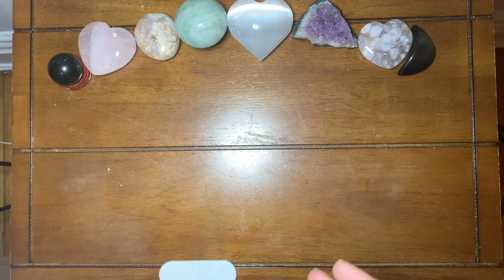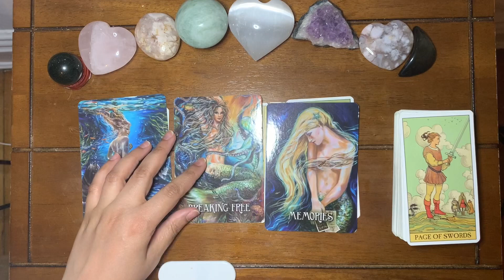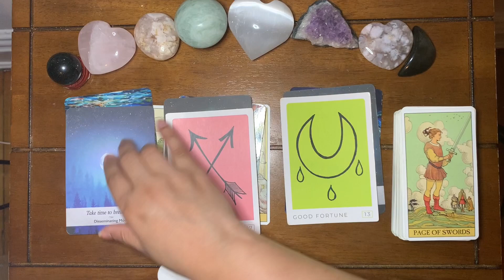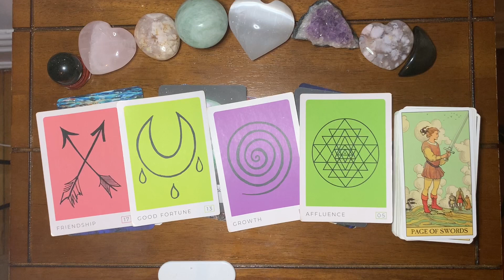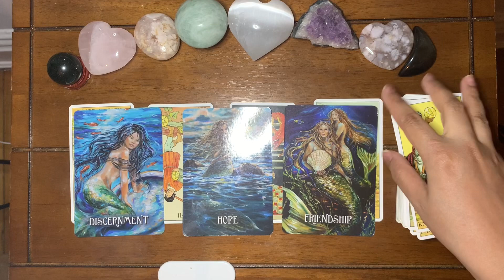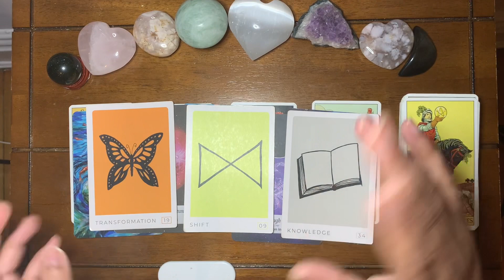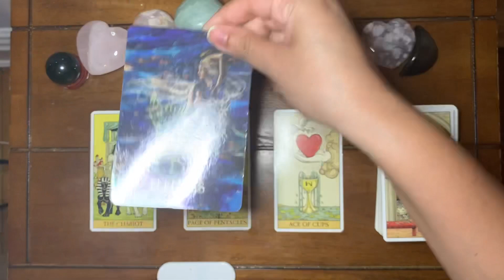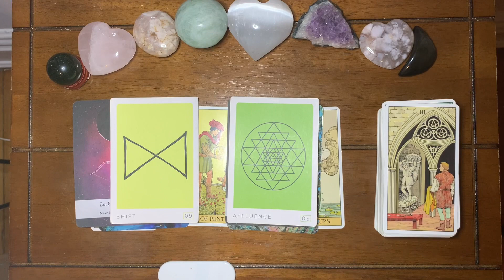EARTH SIGNS 🌿 May 2022 Shadow Work Intuitive tarot Reading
Mentioned -
Pixie’s Astounding Lenormand
Nature Speak Oracle
Rider Waite
Mudra Cards
Moonology Oracle